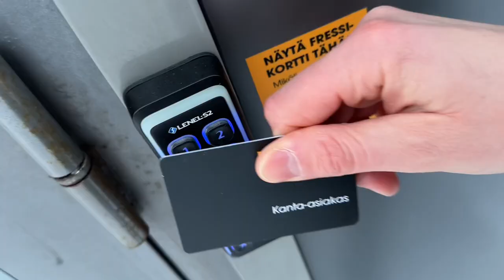Can I run a 2:45 Marathon in 2024?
Hey fellow runners,

I'm new to this YouTube thing but I’m thrilled to share that I recently achieved my goal of running a sub-3-hour marathon in Berlin!

🌟 Goal Races for me (there are many but this is the real deal)
- Berlin Marathon 2024

🌟 Music in my videos are downloaded and licensed from Capcut.